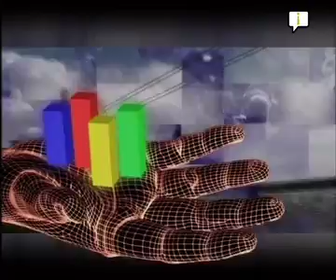Intermedia Sepi 2003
Intermedia